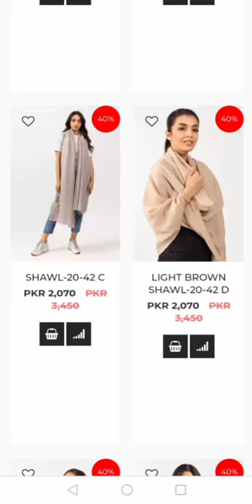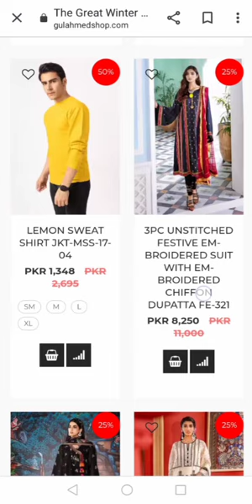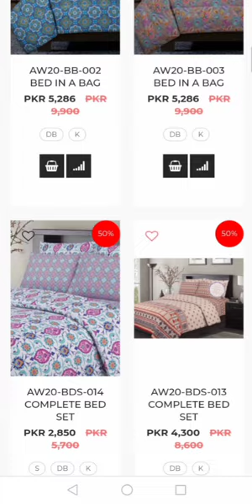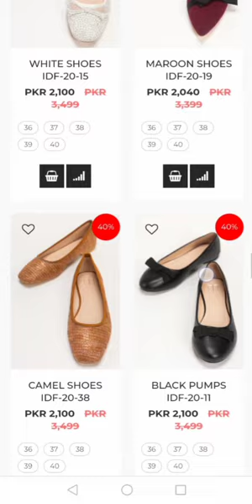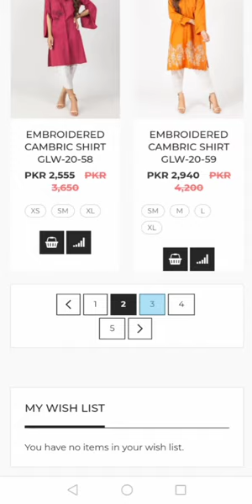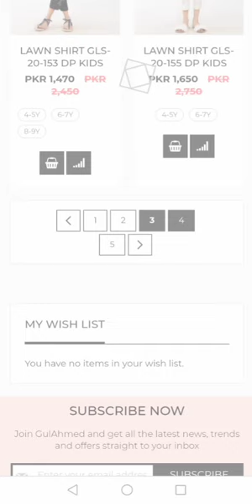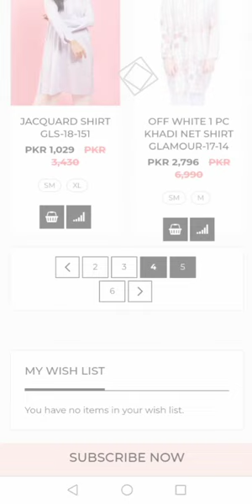Gul Ahmed sale 70 % 2021 | Gul Ahmed winter sale upto 70 % 2021